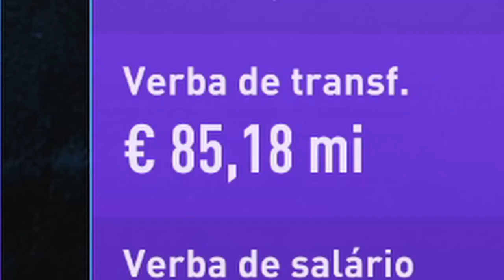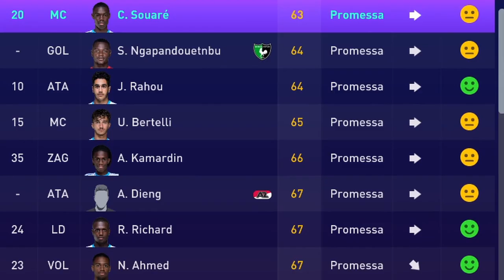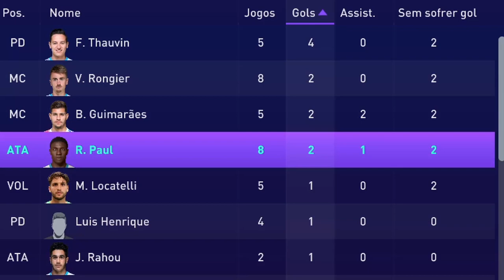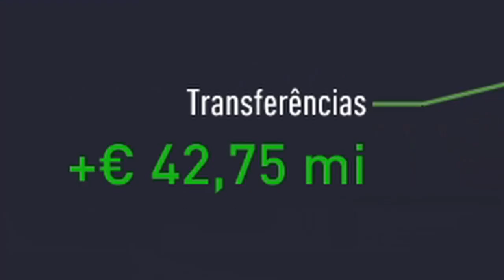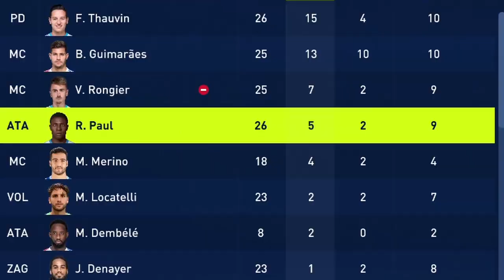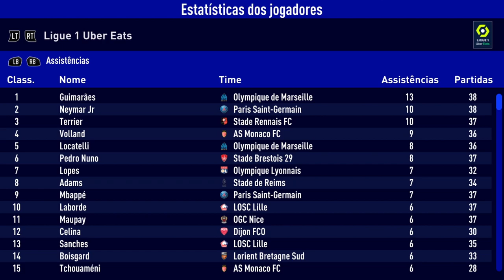Transformando o MARSEILLE no MAIS FORTE do mundo! | Mini Carreira | GIGANTES DE NOVO #3 | FIFA 21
Depois de pisar no PSG e conquistar a França, o Marseille agora bota seus olhos na UEFA Champions League! Episódio 3 da Mini Carreira GIGANTES DE NOVO no FIFA 21.